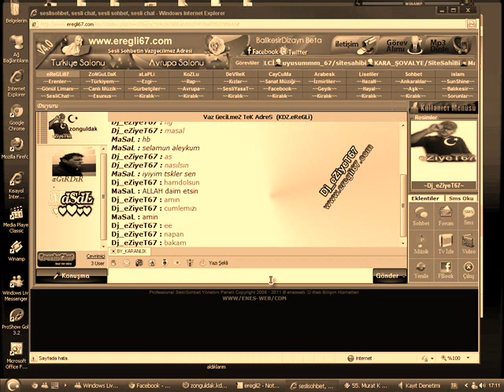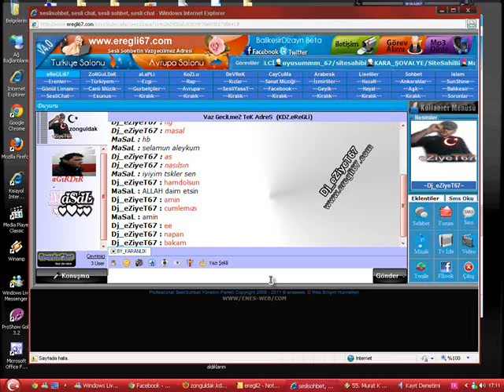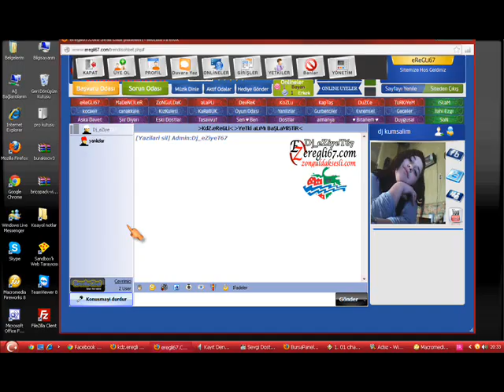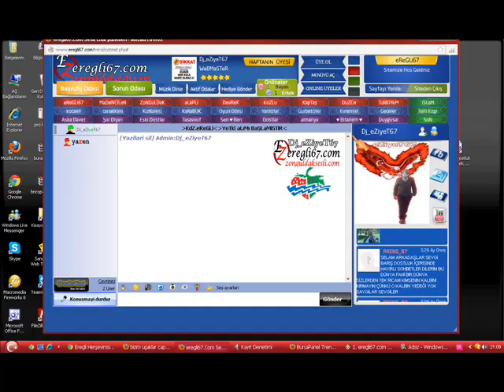Sevgi Dostluk Barış çilek Kenti Kdz.Eregli